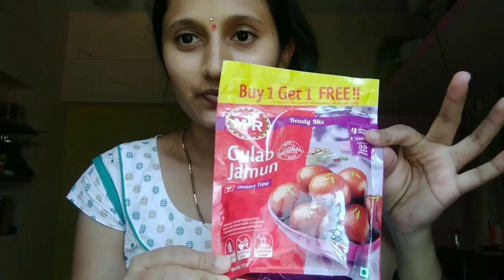ಶ್ರೀ ರಾಮ ನವಮಿ ಹಬ್ಬದ ಸ್ವೀಟ್ ವ್ಲೊಗ್ | shree Ram Navami Festival sweet Vlog | kannada vlogs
ಶ್ರೀ ರಾಮ ನವಮಿ ಹಬ್ಬದ ಸ್ವೀಟ್ ವ್ಲೊಗ್ shree ram navami festival sweet Vlog.
E kannada vlogs channel nalli nanu how to make gulab jamun recipe in kannada dalli torisidini..

how to make gulab jamun recipe in kannada
how to make gulab jamun recipe at home in Kannada
kannada vlogs, kannada vlogs channel, kannada vlogger, kannada cooking, kannada, vlogger, vlogging, Kannada video,
shree ram navami
shree ram navami special vlog
shri Ram Navami Festival kannada vlogs
shree ram navami sweets vlog
ram navami special kannada vlog
Kannada recipe
Vlog in kannada
Vidya vlogger
Cooking kannada vlogs

Amazon ನಿಂದ ಖರೀದಿ ಮಾಡಿ ತುಂಬ ಕಡಿಮೆ ಬೆಲೆಯಲ್ಲಿ